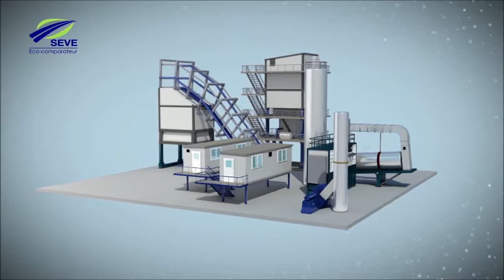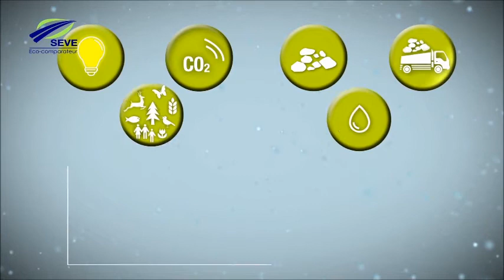SEVE éco-comparateur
Logiciel eco-comparateur pour les infrastructures routières, les terrassements et la VRD